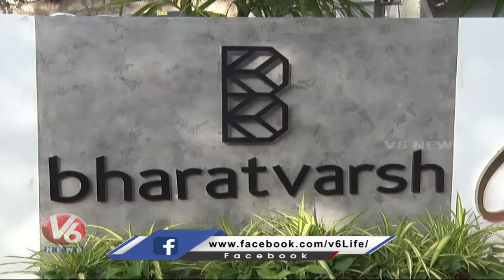BJP Leader Vivek Venkata Swamy Inaugurates Bharath Varsh Living Space Interior Showroom | V6 News